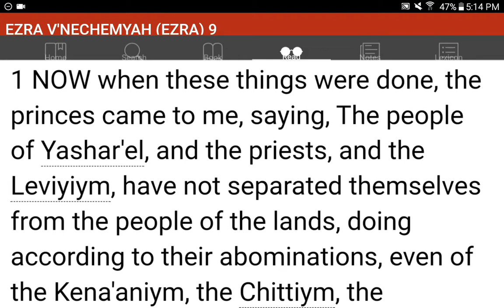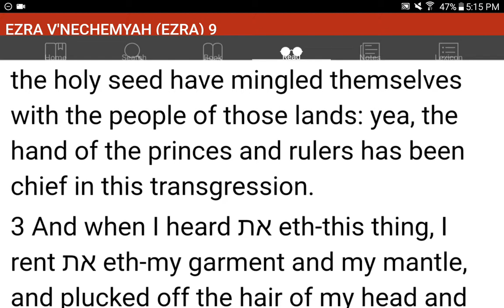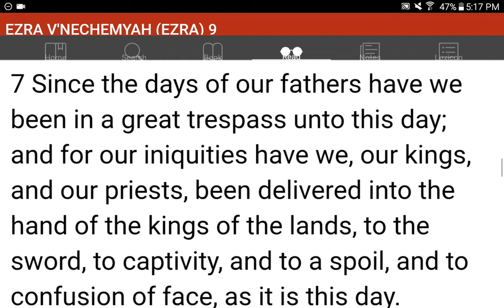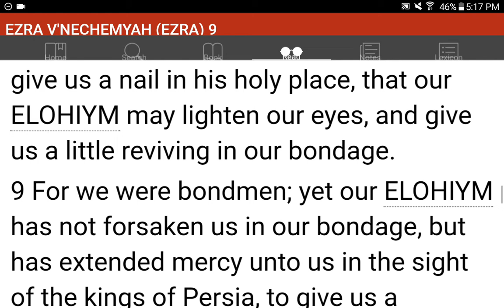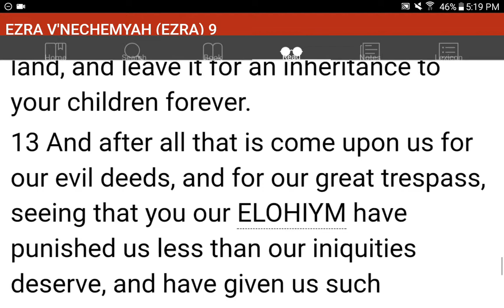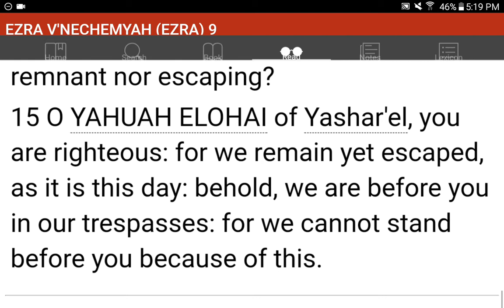💜h?™ "What's the MOST HELPFUL & SIMPLEST WAY that WORKS?"™ GIVE 1P/Month NOW! GCash